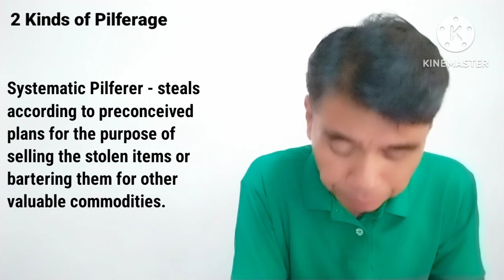DALAWANG URI NG PILFERAGE: CASUAL AND SYSTEMATIC PILFERAGE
Casual and Systematic Pilferage are the two kinds of Pilferage.